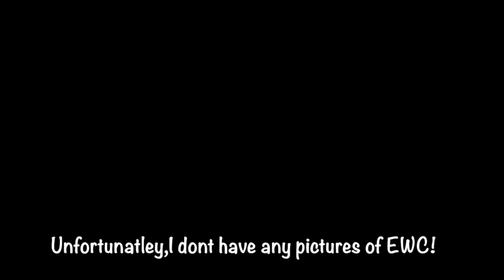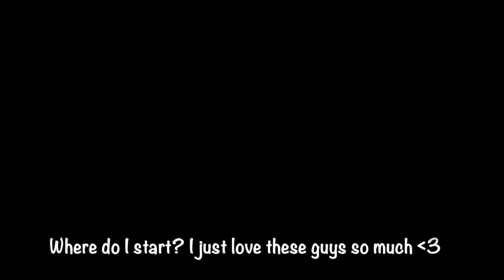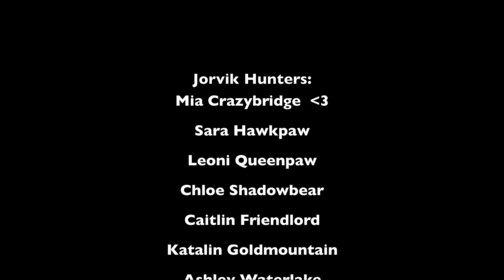Club History :)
Hey guys!